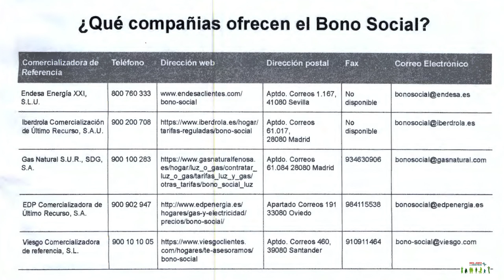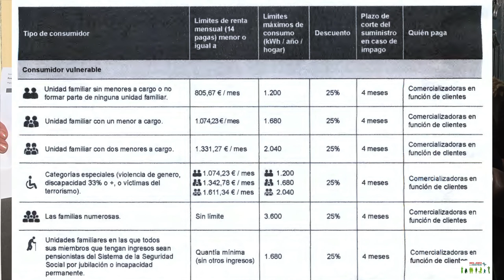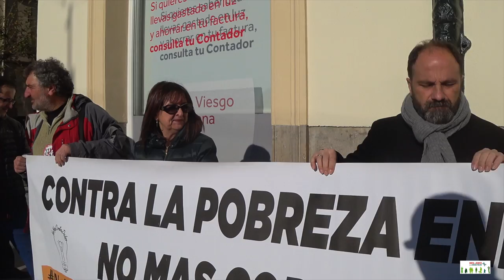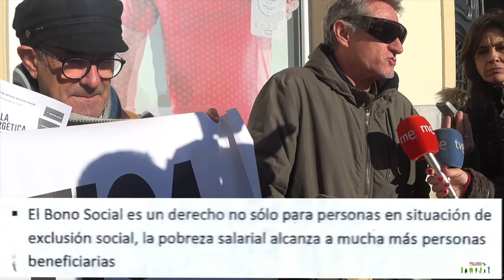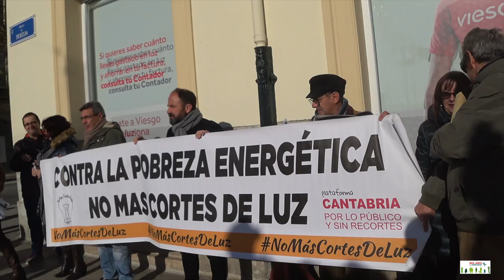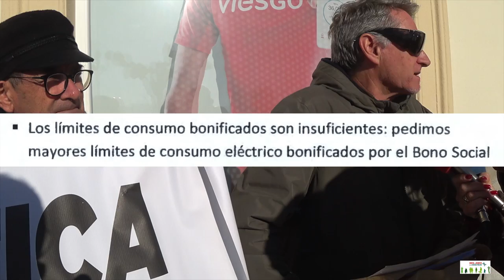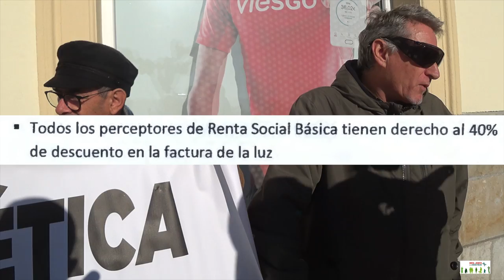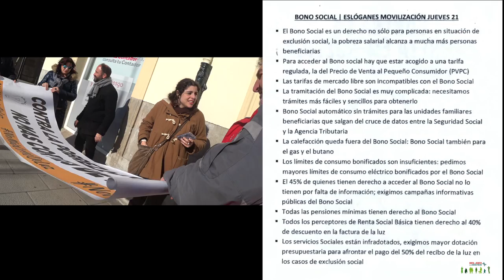Pobreza Energética. BONO SOCIAL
Santander, delante de la oficina de viesgo,Paseo Pereda
jueves ,21 de diciembre del 2017 a las 12:00-13:00.
Desde la Plataforma Cantabria Por lo Publico y sin Recortes, compuesta por diferentes organizaciones sociales,sindicales y politicas. Convoca ​a dos ​concentraciónes contra la pobreza energética y l ​a falta de aplicación del nuevo. Bono Social eléctrico.
Los de Interpueblos-Comite de solidaridad con los Pueblos

El Bono Social es un derecho no sólo para personas en situación de exclusión social, la pobreza salarial alcanza a mucha más personas beneficiarias.
    Para acceder al Bono social hay que estar acogido a una tarifa regulada, la del Precio de Venta al Pequeño Consumidor (PVPC).
    Las tarifas de mercado libre son incompatibles con el Bono Social  .
    La tramitación del Bono Social es muy complicada: necesitamos trámites más fáciles y sencillos para obtenerlo .
    Bono Social automático sin trámites para las unidades familiares beneficiarias que salgan del cruce de datos entre la Seguridad Social y la Agencia Tributaria.
    La calefacción queda fuera del Bono Social: Bono Social también para el gas y el butano.
    Los límites de consumo bonificados son insuficientes: pedimos mayores límites de consumo eléctrico bonificados por el Bono Social  .
    El 45% de quienes tienen derecho a acceder al Bono Social no lo tienen por falta de información; exigimos campañas informativas públicas del Bono Social.
    Todas las pensiones mínimas tienen derecho al Bono Social.
    Los servicios Sociales están infradotados, exigimos mayor dotación presupuestaria para afrontar el pago del 50% del recibo de la luz en los casos de exclusión social